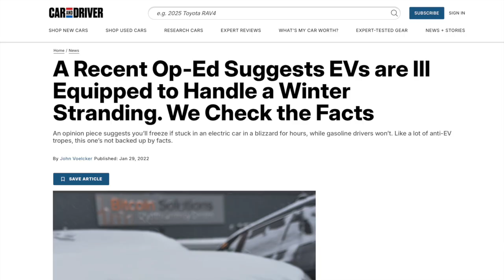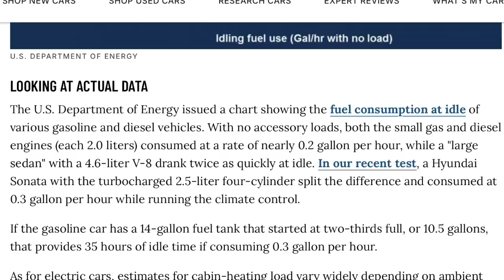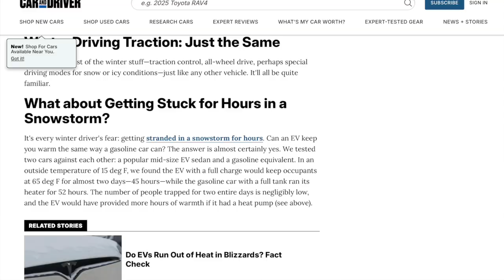EVs in Freezing Weather - How do they compare with a fossil fuel car?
In this video I look at what it would be like to be stuck in an EV during a snowstorm and sub-zero temperatures. As you would expect there's a lot of negative hype coming from the anti-EV brigade so I decided to investigate further on one of these stories and the realities of being in that situation.